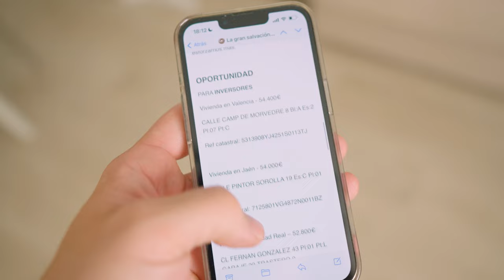Recupero Apartamento en Barcelona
Este apartamento era de unos chicos que llevaban sin pagar 4 meses más los 2 meses de desahucio. Finalmente decidieron abandonar el apartamento para evitar la situación incomoda de un cerrajero reventando la puerta y sacandolos a la fuerza. No es una situación agradable para nadie y con esta nueva ley de vivienda la cosa no mejorará para el inquilino, ya que le va a perjudicar enormemente para ecnontrar vivienda como explico en el video.

Un saludo,
Hugo Montal